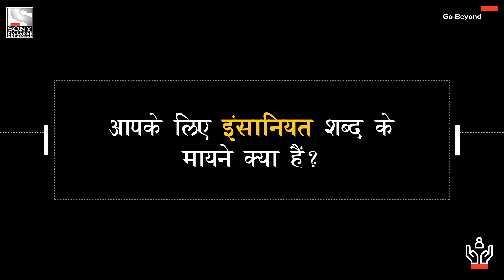Go Beyond Humanity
Chalo insaan bante hai…
Duusron ki khushiyon me shaamil hote hai,
Unke ghamo me unke sahara bante hai,
Tasveerein chahe kitni hi alag hai,
Harr dil mein umeed ki ek dhadak hai,
Wohi umeed ko aage badhate hai,
Sooraj ki kirno ki tarah sansar ko roshan karte hai…
Apni dil me armaan liye aage badhte hai,
Chaal se taal milaakar dooriyan mitathe hai,
Muskurahat sabke chehere par sajaate hai,
Aao chalo insaan bante hai…
This WorldHumanitarianDay, Sony Pictures Networks India celebrates the spirit of humanity in all of us.